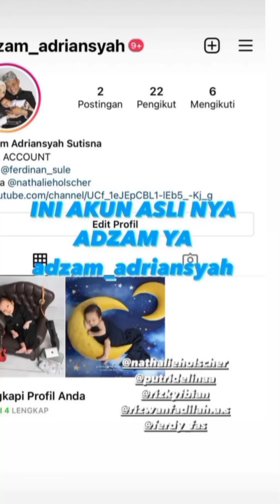MAU APA AJA DI KASIH ⁉️ ITU SEBELUM NIKAH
Itukan sebelum kita nikah mau apa aja di kasih malah banyak banget hehe..  candaan suami istri terbaru sule nathalie  holscher yang selalu menghibur dan penuh makna jika di pahami.